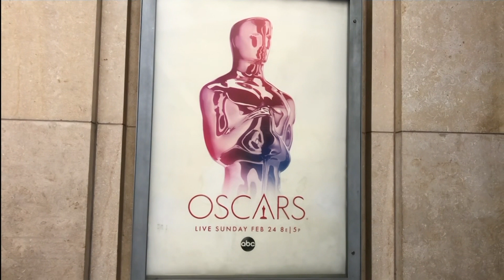Oscars producers promise diverse, action-packed showars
Oscars producers Glenn Weiss and Donna Gigliotti chat about the planned Academy Awards ceremony - including the opening number and the raft of guest presenters.

Glenn Weiss and Donna Gigliotti, Oscars producers:Weiss: "I think we are going to put on a show which is going to keep moving. There's going to be entertainment all the way through. There's going to be all sorts of things paced out throughout the show. You're not going to miss it. It's great on shows that have one, and I think the show is going to move along fine." - AP